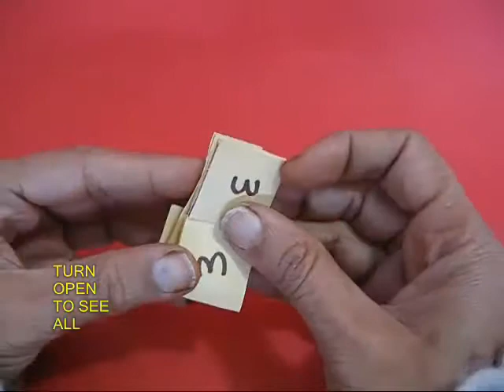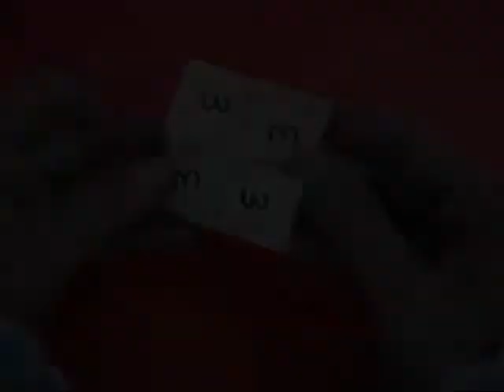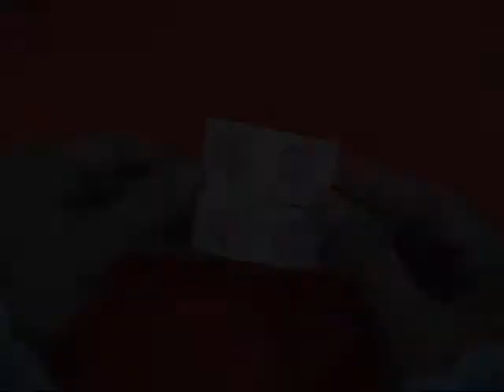Flat Flexagon | Bhojpuri | Keep rotating it Endlessly!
The materials required for making this Flat Flexagon are minimal. All you need is a paper square and a scissors. Fold this big square into 16 little squares. This is done by first folding the mid-lines and then the quarter lines. Fold the square with 16 little squares into half. And then cut the middle two squares on the base. On opening you will find that the middle 4 small squares have been removed. Now there will only be 12 small squares left. Now write 1 in four squares as shown. Write 2 in four other squares. Finally write 3 in the remaining four squares. Then turn the model like the page of your book. Write the number 4 on four squares. Number 5 on four squares as shown. Write number 6 on the remaining squares.
Now you need to fold the square. First fold the top strip. Then keep rotating it clockwise and keep folding. In the end you will see that there are three 6’s and one 5. We need all four 6’s. You need to make a little lock. This is crucial. Once you get all four 6’s then you can keep rotating the flexagon to get all the other numbers. First the 4’s and then the 2’s and 6’s again. Then you will see the hidden 5’s. You can keep turning the flexagon endlessly.
Instead of writing numbers you can draw six pretty pictures. Keep folding clockwise. In the end you will see 3 stars and 1 moon. We want all four stars. So once again you flip and make this crucial lock. Now you will have all 4 stars. As you rotate all the pictures will magically emerge – the sun, the leaves, the berries etc. This work was supported by IUCAA and Tata Trust. This film was made by Ashok Rupner TATA Trust: Education is one of the key focus areas for Tata Trusts, aiming towards enabling access of quality education to the underprivileged population in India. To facilitate quality in teaching and learning of Science education through workshops, capacity building and resource creation, Tata Trusts have been supporting Muktangan Vigyan Shodhika (MVS), IUCAA's Children’s Science Centre, since inception. To know more about other initiatives of Tata Trusts, please